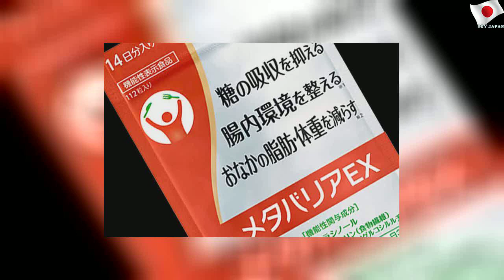「BG」「おっさんずラブ」など多数配信…テレ朝×KDDIの新サービス「TELASA」スタート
2020年4月7日火曜日
「BG」「おっさんずラブ」など多数配信…テレ朝×KDDIの新サービス「TELASA」スタート | Easy Number
テレビ朝日とKDDIによる新動画配信サービス「TELASA（テラサ）」がサービス開始。見逃し配信ほか、ドラマ、バラエティ、アニメ、特撮、スポーツ番組、国内外の映画など幅広いラインアップ。